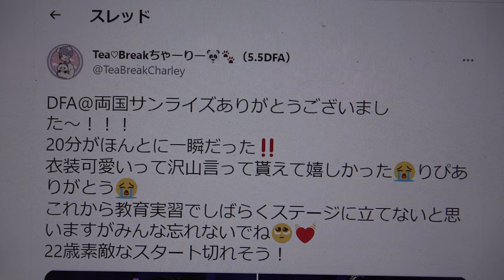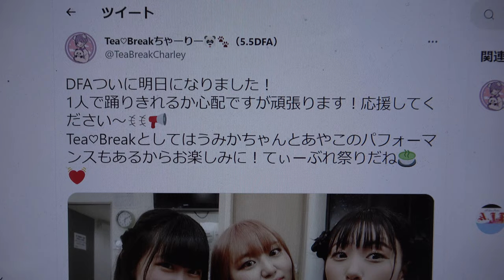DFA Vol.15 Tea♡Breakちゃーりー🐼🐾最初で最後のソロパフォーマンス🐼🐾⑤まろまろ浄土／ZOC MC：約2分8秒⑦Make it!／i☆Ris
掲載許可済　5月5日(木祝)GW　Dream Future Advance Vol.15　DFA@両国サンライズ
11:30〜 トップバッターです！
①ビタミンME／BEYOOOOONDS
②DIVE TO LIVE／i☆Ris
③ありえんほどフィーバー／i☆Ris
④ 白黒つけてよ恋の天下一舞踏会 ～あーだこーだ言われてもそーだそーだというのがパンダ～／ notall
⑤まろまろ浄土／ZOC
Tea♡Breakちゃーりー🐼🐾（5.5DFA）
お茶大4年/てぃーぶれ(@TeaBreak_ocha）2代目副リーダー 2021関東予選2位🏆/秋田/i☆Ris/茜屋日海夏さん/パンダ（王子動物園のタンタンが推し）
DFA@両国サンライズありがとうございました〜！！！
20分がほんとに一瞬だった‼️
衣装可愛いって沢山言って貰えて嬉しかった😭りぴありがとう😭
これから教育実習でしばらくステージに立てないと思いますがみんな忘れないでね🥺💓
22歳素敵なスタート切れそう！
Tea♡Breakちゃーりー🐼🐾（5.5DFA）さんがリツイート
Tea♡Break
本日はDFA Vol.15にご来場頂き誠にありがとうございました！
ちゃーりー初のソロステージ💜、
Tea♡Breakとしてはあやことうみかの2人でのステージでした🍇🍊✨
おはようございます🌞
ついに本日です‼️
私の出演は11:30〜 トップバッターです！みんな遅刻しないでね💪
Tea♡Break（私は出演しません）のステージは後半12:35〜✨
どちらもお楽しみに！
A.J.P
❤️お知らせ❤️
5月5日(木祝)GW
Dream Future Advance Vol.15
詳細発表
DFAついに明日になりました！
1人で踊りきれるか心配ですが頑張ります！応援してください〜ꉂꉂ📢
Tea♡Breakとしてはうみかちゃんとあやこのパフォーマンスもあるからお楽しみに！てぃーぶれ祭りだね🍵💓
21歳最後の日*.🌷.*
20歳を超えると歳を重ねる特別感は減りますが今日は21歳の私よく頑張った！お疲れ様！と労う一日にしたいです🙌
早く明日にならないかな〜
20分がほんとに一瞬だった‼️
22歳素敵なスタート切れそう！
❣️セットリスト❣️
②DIVE TO LIVE／i☆Ris
MC：約1分49秒
MC：約2分8秒
⑥Thank you Birshday ／真中らあら
⑦Make it!／i☆Ris
Tea♡Break うみか🍊
これが現てぃーぶれ最高学年の先輩のかっこいい背中です。
りっぴー
Tea♡Break ちゃーりーちゃんの生誕記念衣装を製作しました🐼💜🖤🤍
ちゃーりーちゃんの大好きなチャイナとパンダとキュアブラックのイメージを詰め込んでみました✨
背中には名前入り！！
りっぴー
スカートの裏地はメンカラのパープル！バイオレットじゃなくてパープルに近い色みを探しました😂
バイオレットじゃないよ！パープルだよ~~~！😂
パンダさんイメージでアームウォーマーとレッグウォーマーもあります🐼
りっぴー
りっぴー
りっぴー
最高に似合ってる😭😭✨
少し早いけどちゃちゃんお誕生日おめでとう🎂💜💜
ソロ出演お疲れ様でした👏
後ほど衣装の写真載せます🥰
りっぴー
衣装は着て貰ったときがいちばんキラキラ~~~(⸝⸝›_‹⸝⸝)✨
ちゃーりーにとっても似合ってた🐼✌️ぜひぜひ5日現地でちゃーりーのステージ見てください🫶
あやこ、うみかちゃんの2人のステージもあるからね！ぜひ🥺❕
5.5に開催されるD.F.A Vol.15に関するご案内です🐼✨
今回衣装は愛すべき最高なかわいいものデザイナーのりっぴー（ @magical_ripi_)が担当🌟
また今回のために書き下ろしたオリジナルステッカーも販売いたします！チェキはたくさん落書きするのでこちらもご予約お待ちしております！
ちなみに5月後半からついに小学校での教育実習が始まります。なのでしばらくステージに立つこともダンスの練習をすることもできません。なので自分が納得の行くステージを作れる今回のステージはほんとに貴重だと思っています。ソロ演者として今後やっていくつもりはないのでこれがほんとに最初で最後のソロだと思います。
今回は22歳になる節目をかけているからこそ、上京するまで支えてくれたアイドルという存在への感謝、それから上京して演者を始めてから出会い、支えてくださった皆様への感謝を込めた20分間にする予定です。
こんな私を見つけてくれてありがとう！って気持ちで舞台に立ちます‼️
今日はりぴちゃんの渾身の衣装が到着したの！着て練習してみたんだけど鏡見る度可愛すぎて早くみんなに見せたいー！となりました！パフォーマンスまだまだなので本番まであと2日頑張ります‼️GWの貴重な時間を使って見に来てくださる一人ひとりに感謝を込めてステージに立ちたいと思います🐼💓
5/5のD.F.A、ご都合よろしい方ぜひ見に来てくださったら嬉しいです😭🫶
ちゃーりーがお誕生日記念でソロ出演、てぃーぶれからあやこ、うみかちゃんが2人で出演します🍵今回私はちゃーりー生誕衣装をデザインから担当しました👗🐼
ちゃーりーを沢山詰めた衣装なのでぜひ現地で見ていただけたら嬉しい😭
5.5予定ない方はDFAでＧＷの思い出作りましょう❣️
ソロステージのためにもりもり準備中です！
Tea♡Break
次のイベントは5/21(土)DFA Vol.16 @下北沢ReGです❗️
皆さんぜひお越しください🙌